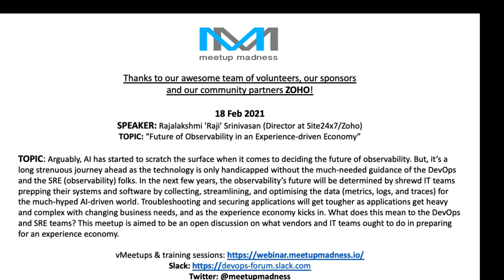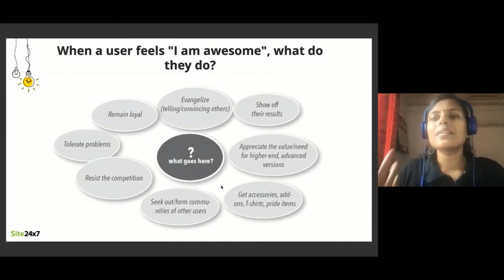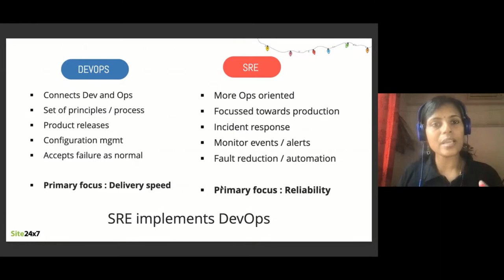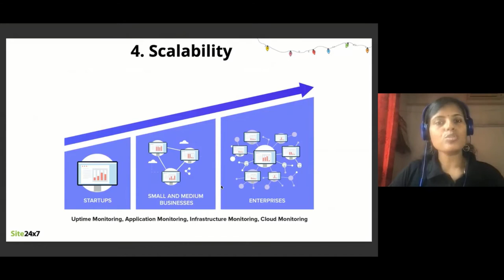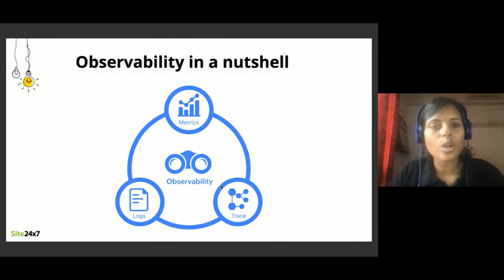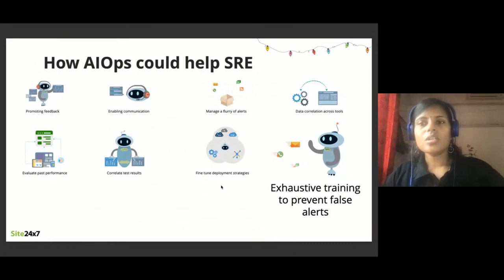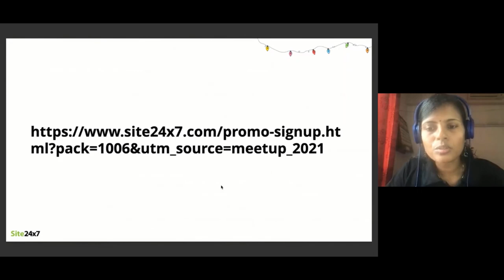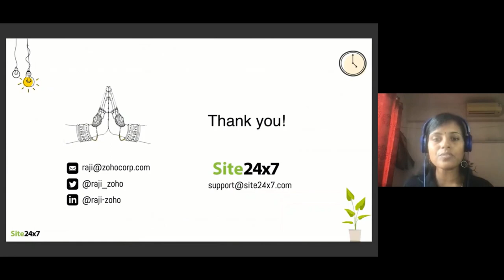"Future of Observability in an Experience-driven Economy" / 'Raji' Srinivasan, Director @ Site24x7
"Future of Observability in an Experience-driven Economy" with Rajalakshmi 'Raji' Srinivasan (Director at Site24x7/Zoho)

Arguably, AI has started to scratch the surface when it comes to deciding the future of observability. But, it’s a long strenuous journey ahead as the technology is only handicapped without the much-needed guidance of the DevOps and the SRE (observability) folks. In the next few years, the observability’s future will be determined by shrewd IT teams prepping their systems and software by collecting, streamlining, and optimising the data (metrics, logs, and traces) for the much-hyped AI-driven world. Troubleshooting and securing applications will get tougher as applications get heavy and complex with changing business needs, and as the experience economy kicks in. What does this mean to the DevOps and SRE teams? This meetup is aimed to be an open discussion on what vendors and IT teams ought to do in preparing for an experience economy.